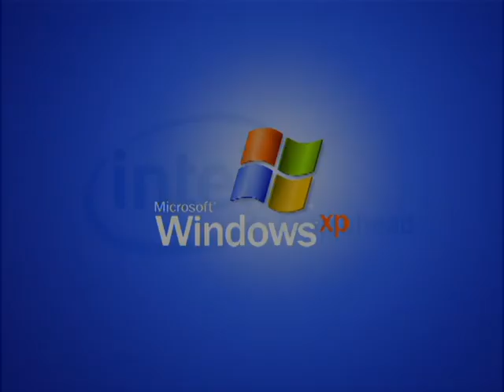Intel - Sound Logo V&A Effects 1 (My First Preview)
LOUDNESS ALERT TO LOWER YOUR VOLUME AT:

(2:06 - 2:09) Loudness 2.0
(2:10 - 2:13) Ear Bleed

Here is a compilation of Intel - Sound Logo effects in my first preview. Warning!: The thirty-fifth and  thirty-sixth effects will get louder as scare!

My first preview:

1. Neutral